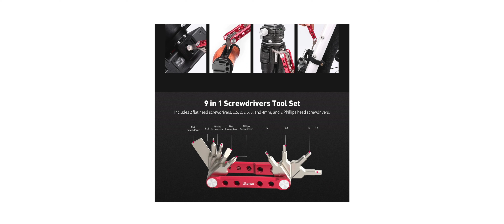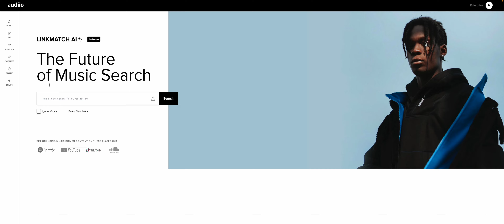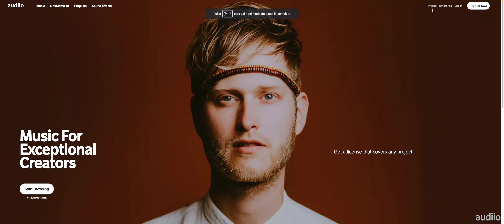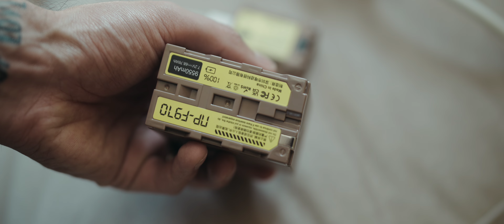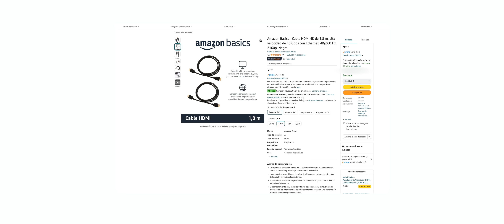TOP 5 ACCESORIOS PARA FOTO & VIDEO QUE REALMENTE VALEN LA PENA ✅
Hey 👋🏻
en este video, te comparto un mini Top de 5 accesorios para fotografía & video que realmente valen la pena invertir.

▶︎Accesorio 1
▶︎Accesorio 2
▶︎Accesorio 4
▶︎Accesorio 5

¿Tienes un proyecto y necesitas mis servicios como cineasta?

▬▬▬▬▬ Capítulos ▬▬▬▬▬
00:00 Intro
00:27 Accesorio 1
01:52 Accesorio 2
04:22 Accesorio 3
05:56 Accesorio 4
07:49 Accesorio 5
09:09 Outro

Cámara secundaria
Óptica favorita
Óptica prime favorita
Óptica para retrato
Mejor super gran angular
Mi Zoom favorito
Óptica para retrato versátil
Mejor trípode Video (calidad / precio)
Mejor trípode fotográfico
Gimbal para uso + profesional
Gorilla Pod
Mochila principal
Mochila trolley
Filtro ND
Filtro de difusión PRO MIST 1/8
Cámara deportiva
Micrófono favorito
Micrófono para entrevistas
Monitor externo
SSD para monitor externo
Monitor nato rail
HDMI FULL monitor
Follow focus manual
Pera de aire (limpieza)
Iluminación PRO
Adaptador V-mount para Iluminación
Batería V-mount
▬▬▬▬▬ Equipo de edición ▬▬▬▬▬
Monitor 27" 4K
Cable Thunderbolt 4.0
Teclado inalámbrico
Base para Macbook
Disco duro HDD 4TB
Disco SSD 500GB
Auriculares Sony